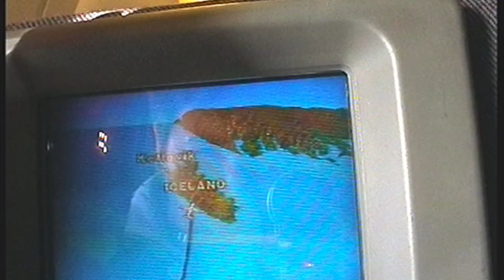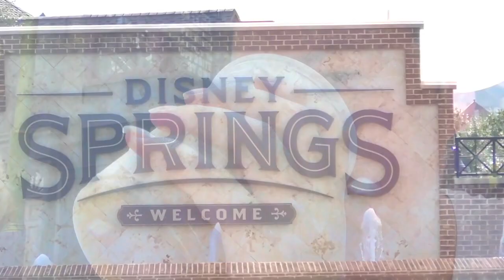Las Vegas Vlog 2003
Las Vegas 2003, so remember blogging wasnt a thing back then. I always took my camera on my travels and so I thought I would share this adventure with you all. We visited LasVegas for New year. We  looked around all the amazing hotels on the strip. The Bellagio, Stratosphere, Circus Circus, The Mirage and Treasure Island. It was a unique experience. Enjoy.